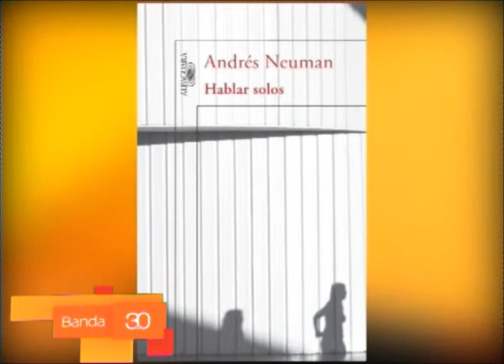Andrés Neuman en "Banda 3.0"